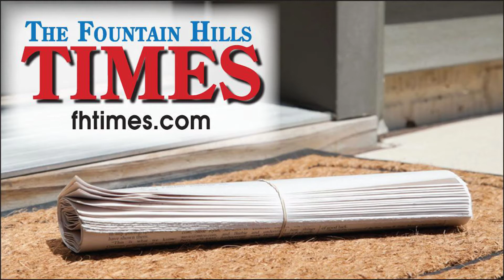FH Times weekly review June 7th, 2017